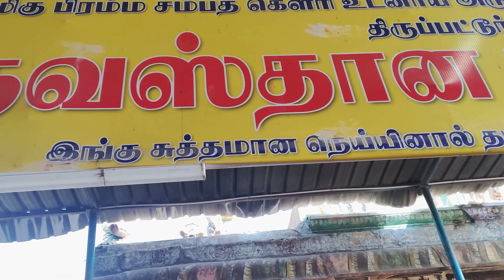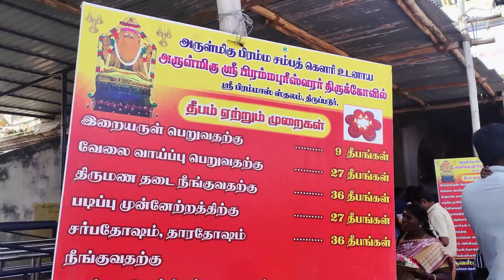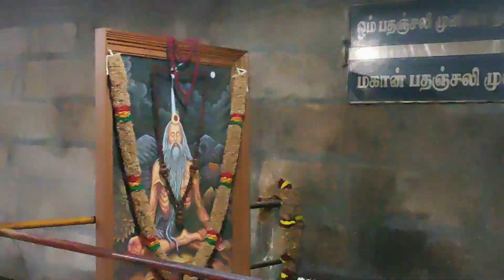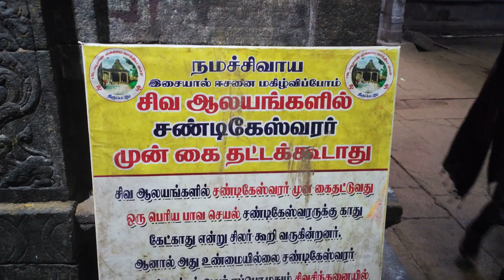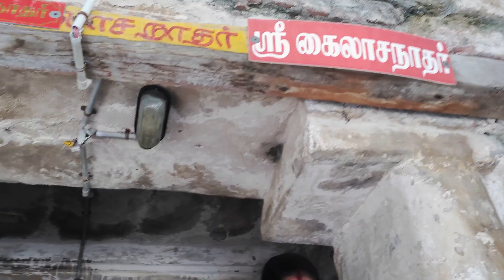Don't Miss the End! 💥😱 | Unknown Facts about Shri Brahmapureeshwarar Temple 🙏 | Thirupattur | Trichy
This video is all about my divine experience at Brahmapureeshwarar Temple, located in Thirupattur village in Trichy. In this video I have shared lot of unknown facts about Lord Brahma that everyone should know. It is very calm and uplifts your mood the moment you step into that beautiful place.
Please do visit this temple.

The music used in the video is not mine
Credits: